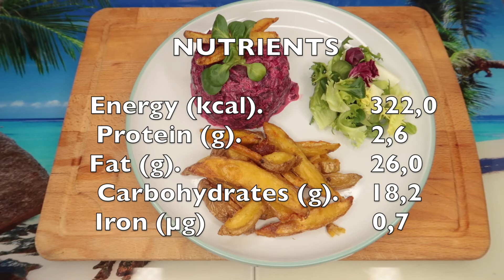How to make: Beetroot Tartare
So you thought you would have to give up your favorite recipes when becoming more sustainable? No way! We will teach you how to make this beetroot tartare in no time 👌